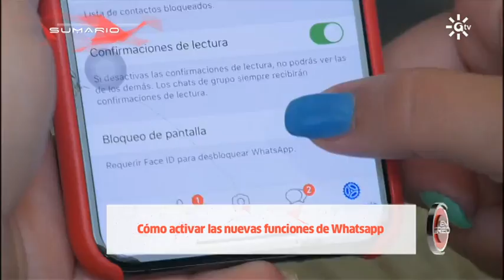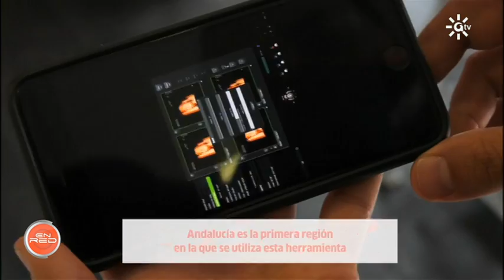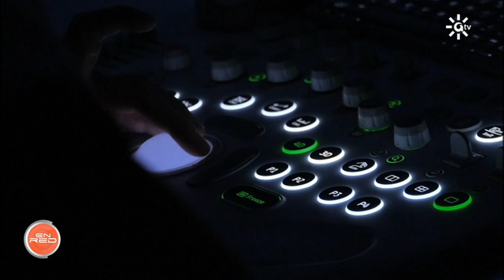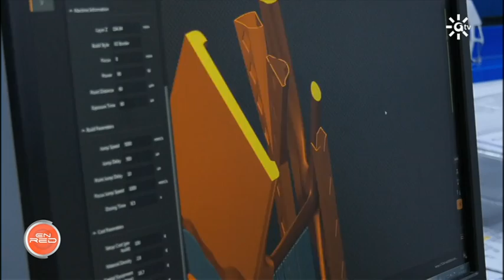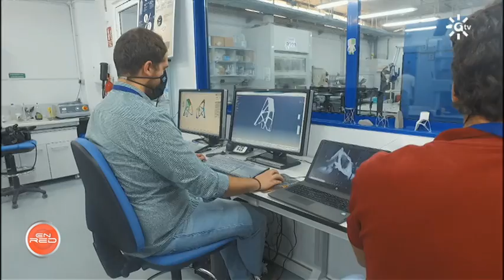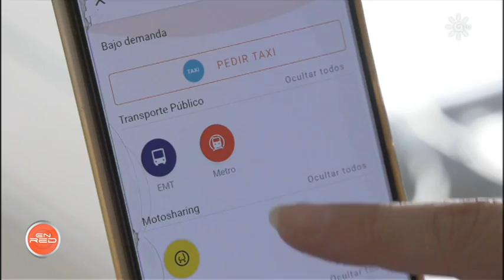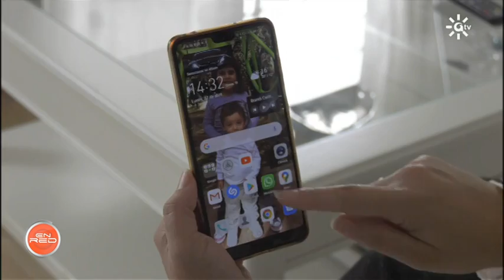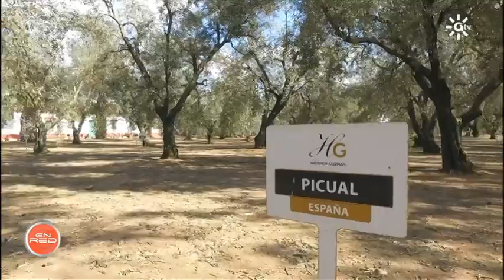Programa EnRed 13/10/20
La tecnología ha evolucionado tanto en el sector ginecológico que ya es posible disfrutar de ecografías prenatales en hologramas, y Andalucía se ha convertido en la primera región donde la
tecnología de hologramas se aplica al sector prenatal. Gracias a un “hológrafo” ideado por un joven de Jerez de la Frontera, las ecografías 5D se convierten en imágenes tridimensionales
proyectadas sobre el aire para mejorar la experiencia de los futuros padres. En el programa de esta semana, un equipo de EnRed se desplaza hasta esta localidad gaditana y hasta Sevilla para
conocer los dos centros en los que ya está instalado este avance que permite ver en directo de forma tridimensional y a tamaño natural la imagen del bebé.
Al mismo tiempo, EnRed viaja hasta Huelva para descubrir TecnOlivo, un proyecto de la Universidad de Huelva, que utiliza los beneficios del uso de drones, robots terrestres y un sistema de sensores, para gestionar de forma integral y sostenible del cultivo del olivo. Un conjunto de
innovaciones que sitúan a Andalucía a la vanguardia en cuanto a tecnología agrícola.
Y en la sección Ponlo en práctica… Enred mostrará en unos sencillos pasos a activar las nuevas funciones de whatsapp.